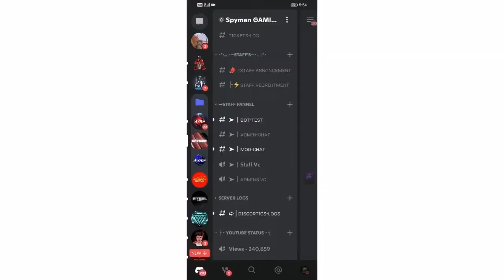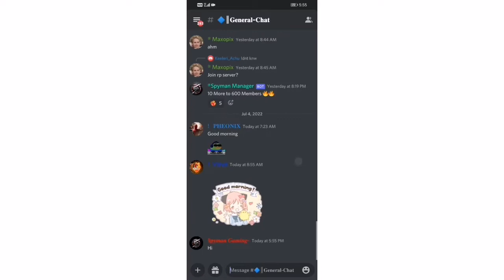FORKLIFTER JOB TUTORIAL | NGRP KERALA | GTA SAN ANDREAS RP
Hy famee 😍.

Free to share the video with your

friendz & enjoy the video 😎...